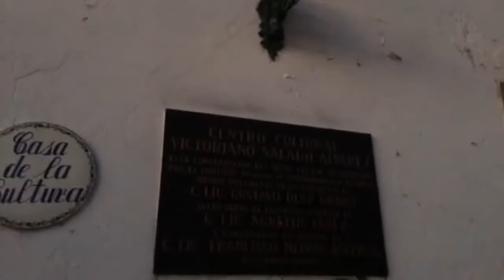¿Tiene Teocaltiche la Reina mas Bella de los Altos?